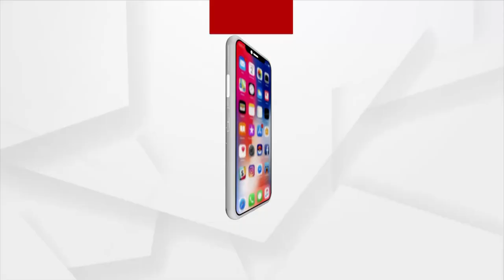MATANTARA | 28th September | ArgusNews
MATANTARA : ଡିଜିଟାଲ ପାୱାର